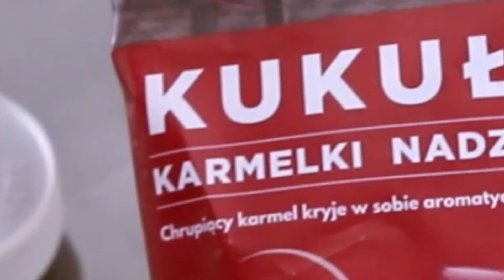Nutella Ice Cream Rolls Street Food - نوتيلا ايس كريم رولز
Do you like ice rolls? how about ice cream rolls Nutella? please watch the whole video and enjoy ASMR sounds.
🎦MORE ICE CREAM VIDEOS:
▶️ For the best experience, you should wear Headphones🎧